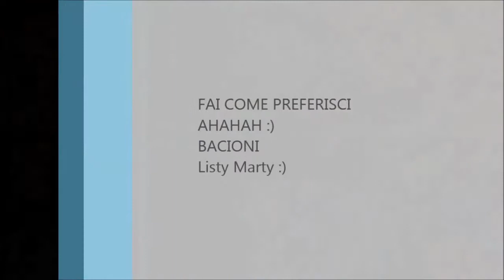GetReadyWithMe {Palette SEPHORA} |Listy Marty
Commentaaa